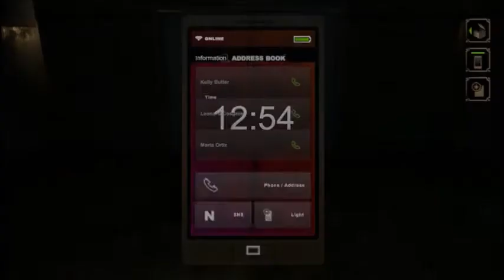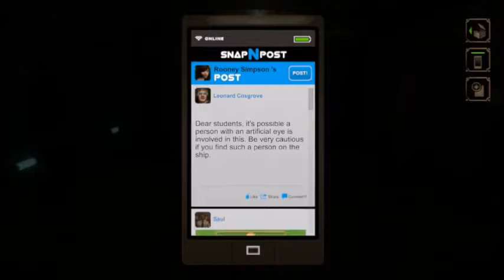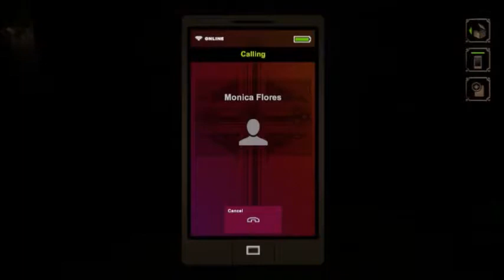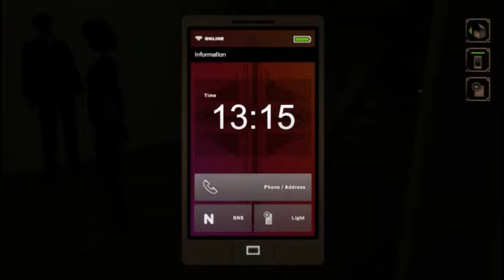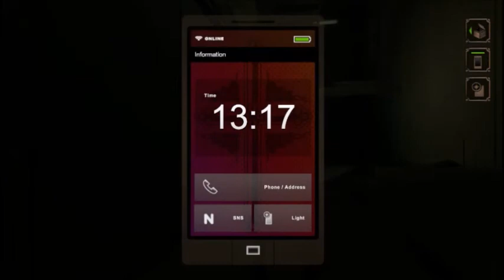NightCry (Part 11): Nobody Likes Rooney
You know, she's not going to like life any better if you keep mocking her suicidal tendencies.